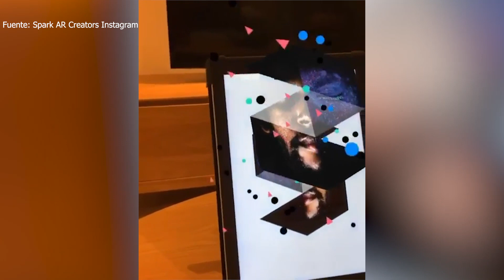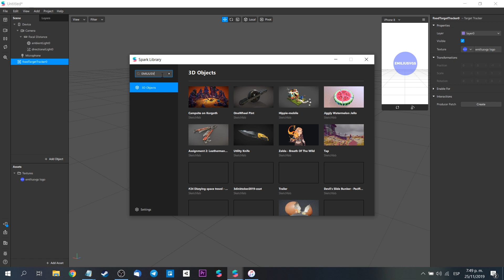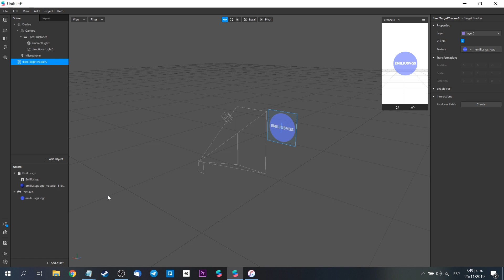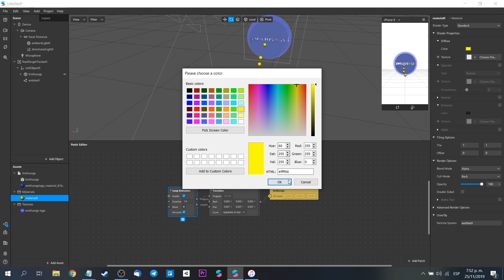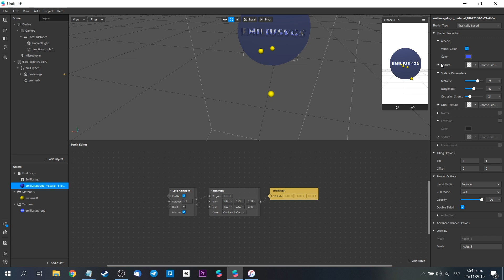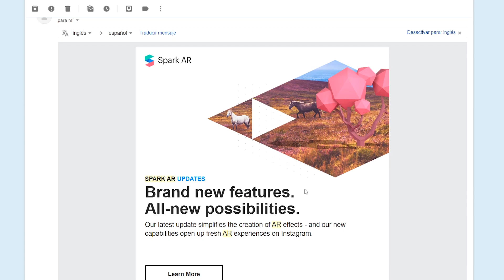Spark AR - Target Tracker en Instagram | Tutorial Realidad Aumentada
Este 25 de noviembre la versión de Spark AR número 76 acaba de salir con muchos cambios y mejoras. En este video hablaremos sobre Target Tracker para Instagram. Esta funcionalidad es la más esperados por muchos desarrolladores.

Dejo los archivos en el primer comentario.

Mi VR / AR software y hardware:

⚡ Oculus Quest
⚡ Gear VR
⚡ Cardboard
⚡ RiftCat
⚡ Aryzon
⚡ Zapbox
⚡ Merge Cube